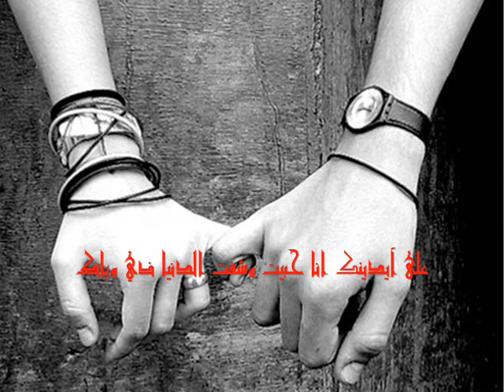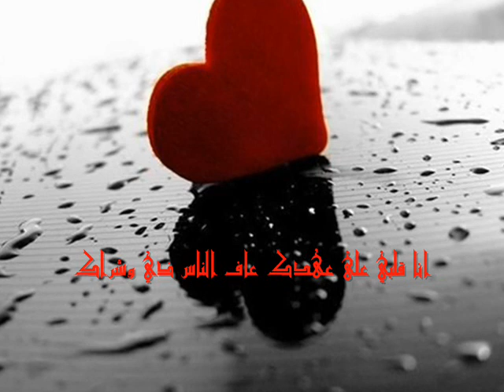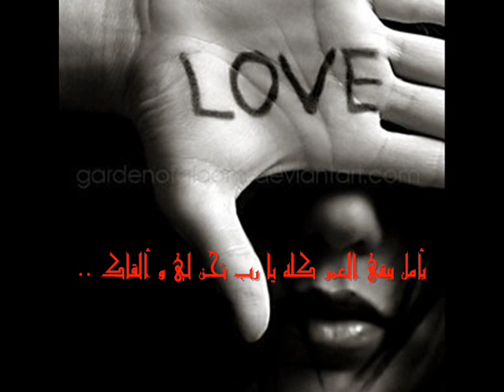ع ايدينك اسيل عمران